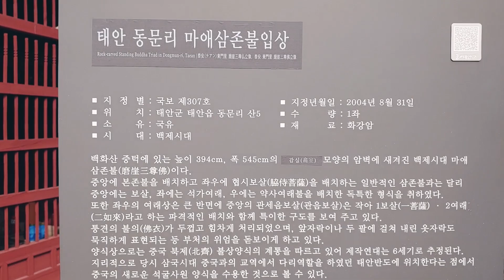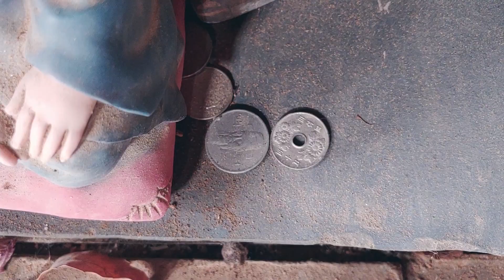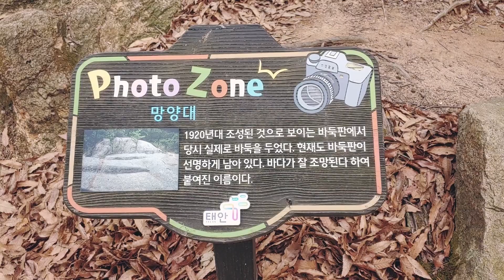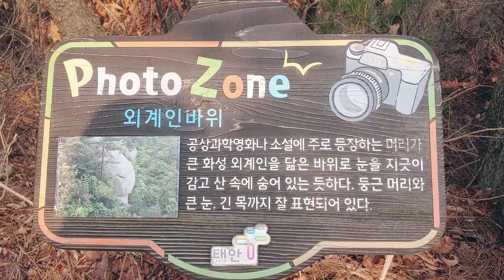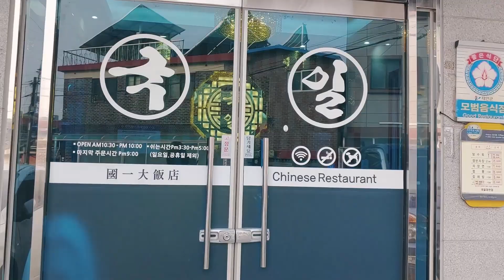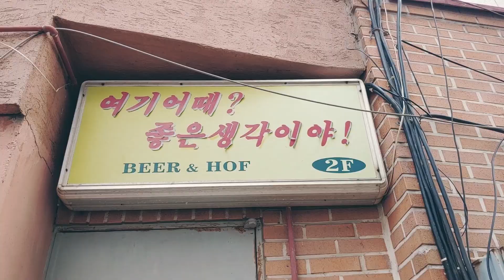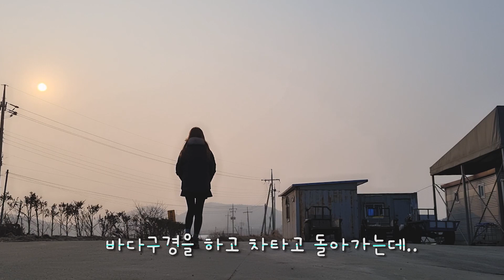(충남태안)백화산, 마애삼존불입상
태을암: 충남 태안군 태안읍 원이로 78-132
국일대반점: 충남 태안군 태안읍 서문5길 19

경비내역
삼선짬뽕 12,000원
기타음료 1,800원